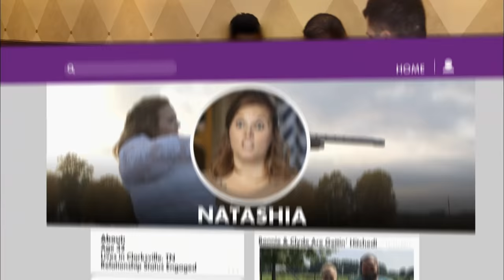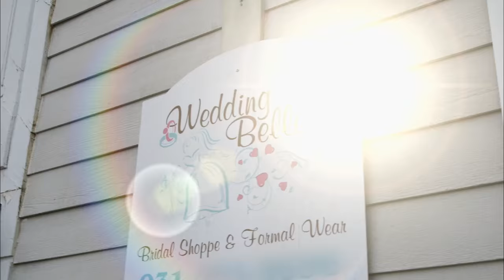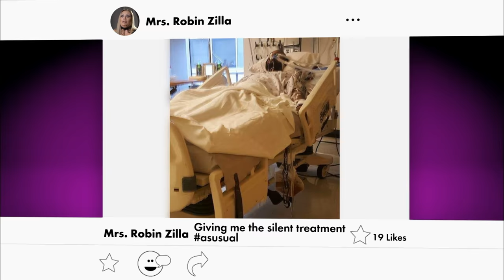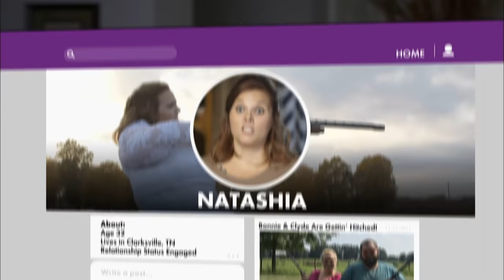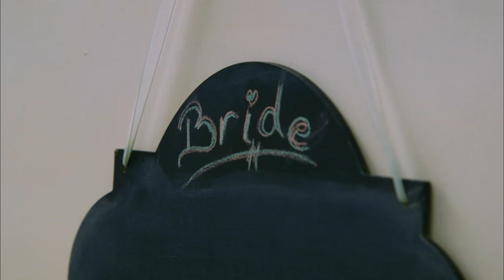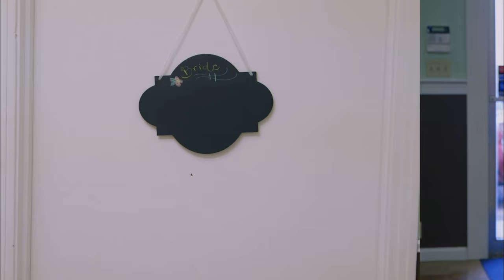Season 11 Official First Look | Bridezillas | WE tv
Bridezillas is back and you won't believe the drama this season! Planning a wedding can be stressful, but these brides are taking it to the next level!

Every bride dreams of her wedding day — but Bridezillas are willing to do whatever it takes to get it, no matter the consequences!